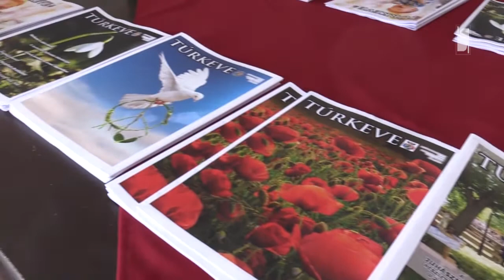Túrkeve Város Napja 2022 - Vasárnapi Programok 2.rész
Tartalom:
- Egres Kis Lajos és Kistücsök Néptánccsoport
- Balla Tibor tekerőlantos
- Judo Szakosztály
- a dr. Nánási Lajos, a Mátyás király és a Deák Ferenc utcai óvodások műsora
- Zumbások